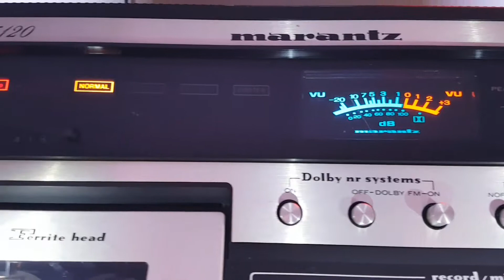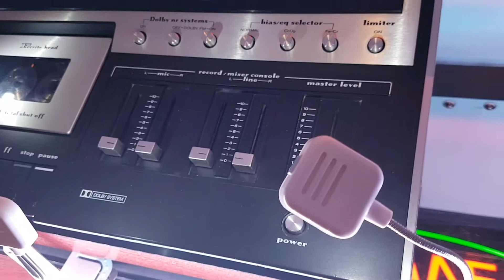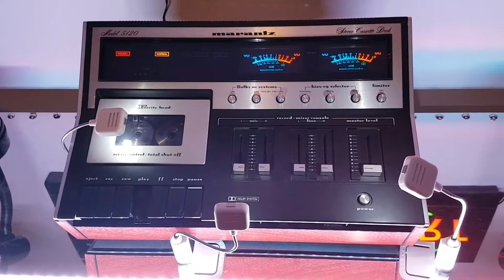Marantz 5120 stéréo cassette deck year 1976 head ferrite servo control vintage audio crazy Eugène